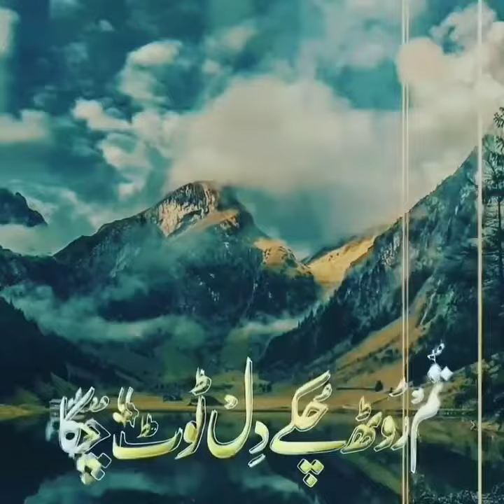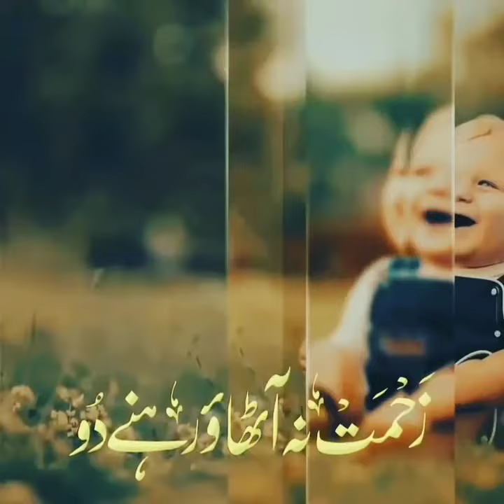mumkin hay zamana rukh badlay very emotional nazam || islamic videos official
Nazam